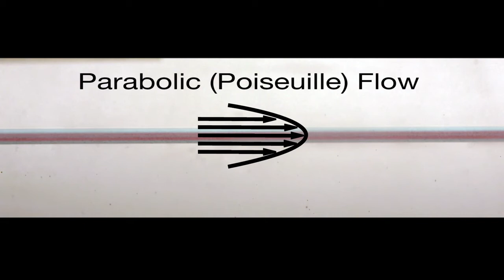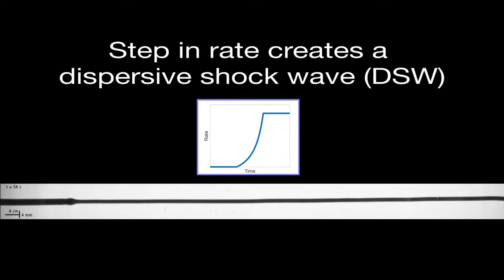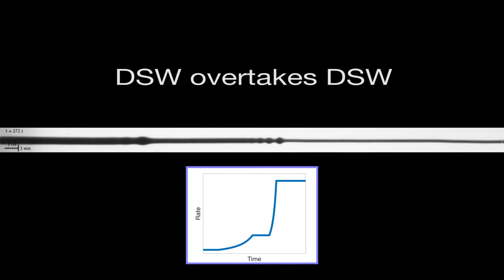Nonlinear Dispersive Waves in a Deformable Pipe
This presentation features experimental footage of nonlinear dispersive  hydrodynamics in the viscous fluid conduit system, where lighter, lower  viscosity interior fluid is injected into the bottom of a column of highly viscous exterior fluid. Buoyancy causes the invasive fluid to rise, and steady injection leads to the formation of a fluid-filled pipe. Careful control of the injection rate allows for the dilation of the pipe and the generation of localized, solitary traveling waves or solitons and dispersive shock waves at the two-fluid interface.  Dispersive shock waves are the conservative analog of more familiar viscous shock waves. The key mathematical and physical features that govern these structures, nonlinearity and dispersion, are applicable to superfluids, nonlinear diffraction patterns in optics, quantum matter waves in Bose-Einstein condensates, tsunamis in shallow water, and many more. The controlled laboratory setting explored here enables the creation and study of previously inaccessible, highly coherent phenomena such as the interactions of solitons and dispersive shock waves.  In addition, these features can be modeled and predicted mathematically, revealing their universality in all media that exhibit dispersive hydrodynamics.